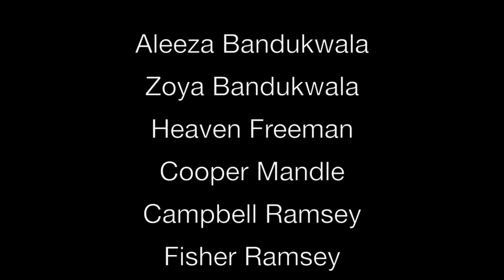You Are What You Eat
Created by NHCPL Film Club